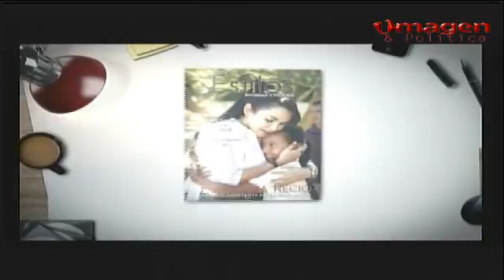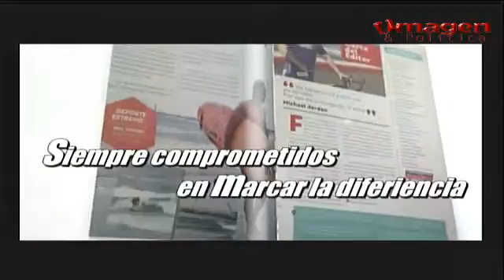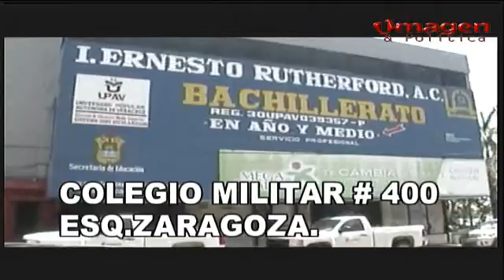Punto de opinión # 58 8JULIO2016